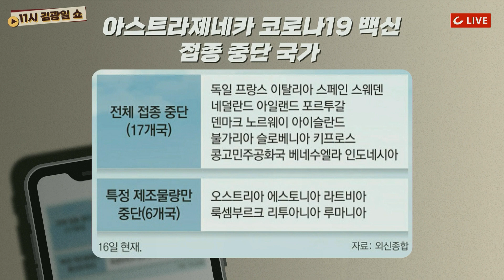[11시 김광일 쇼] 아스트라제네카 백신 접종 후 혈전...정은경 청장 언제 알았나?